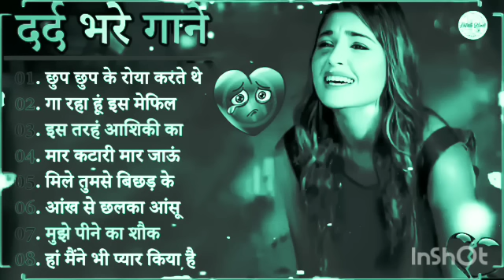80's_90's Songs💙 || सदाबहार गाने🌹|| Evergreen Songs💕 || Udit Narayan & Alka Yagnik Song.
80's_90's Songs💙 || सदाबहार गाने🌹|| Evergreen Songs💕 || Udit Narayan & Alka Yagnik Song.

🔷 This Video is Made For Music Entertainment Only. This Video Has No Negative impact On The Original Works.

🔷 If You Like This Video, Then Please Press The Like Bottom, Share it and Write Your Comments On The Video in Our Comment Box and Watch The Video To Be  More Beautiful, Then Our Channel Must Be Subscribed and Press The Beside Bell icon..